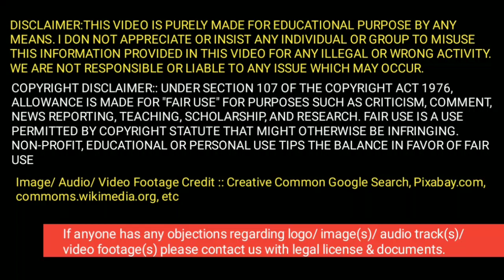Weather Update Today: কালবৈশাখী রাজ্যে আসবে কবে ?